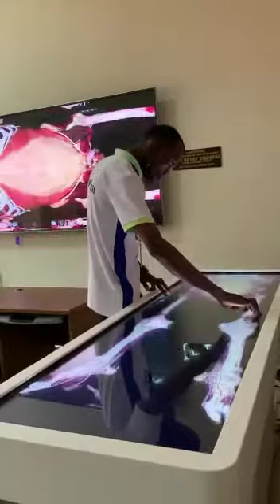Teaching & Learning is made easy for "Anatomy students & lecturers of EDSU with "Anatomage Table"